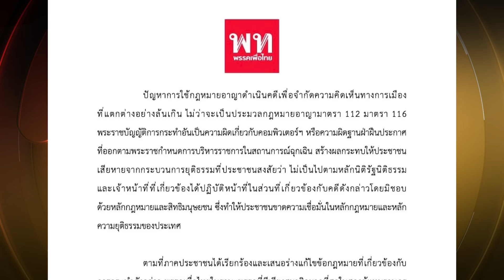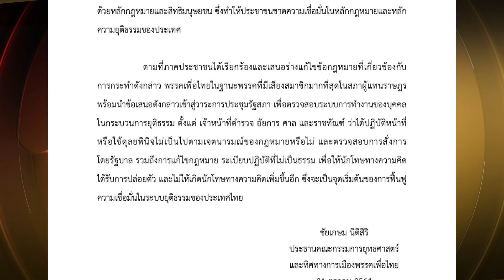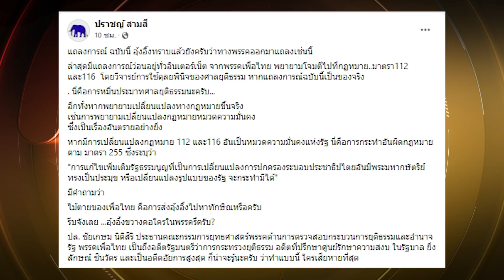นี่หรือ!? ไม้ตาย หรือ “อุ๊งอิ๊ง” ขวางคอใครในพรรค | ข่าวเด่น | TOP NEWS